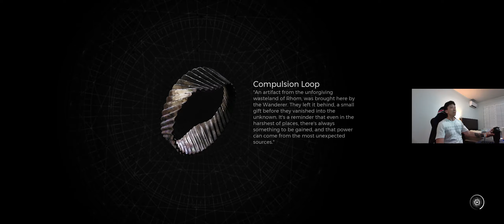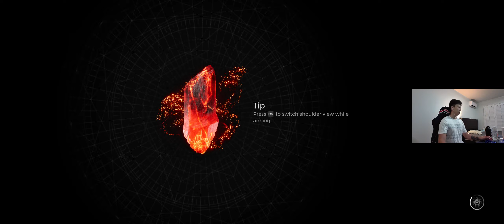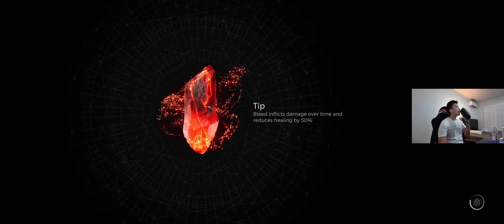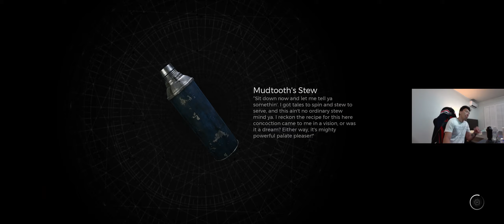Remnant 2 Solo Ch2